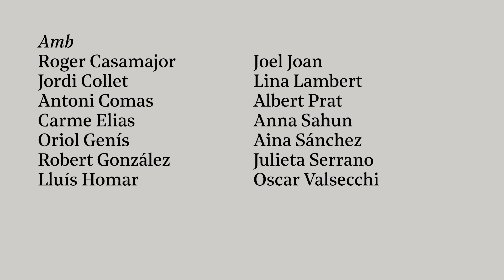Tràiler 'Ricard III'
William Shakespeare
Direcció Xavier Albertí
Sala Gran
04/05/17 al 11/06/17